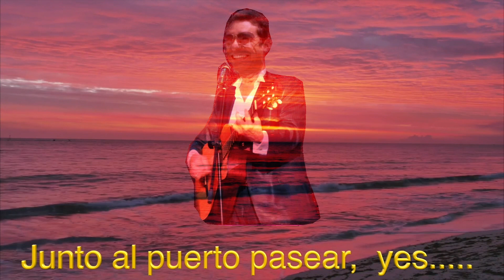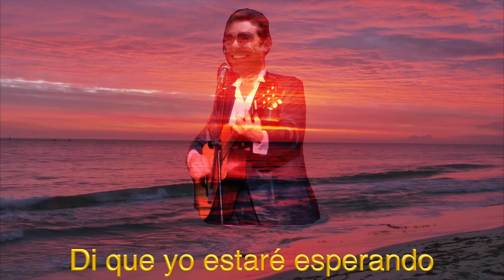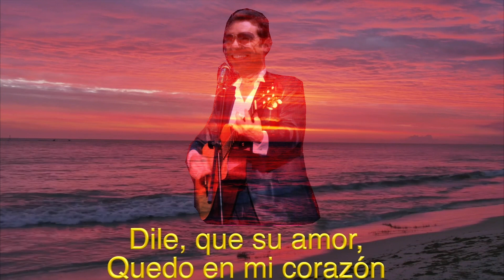"JAMÁS LA OLVIDARÉ". /. Cover. /. Carlos